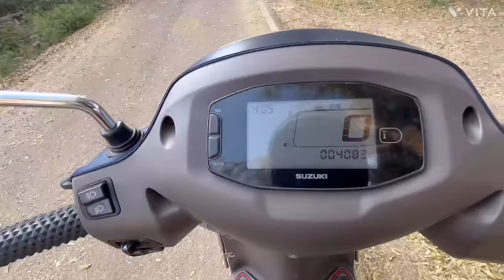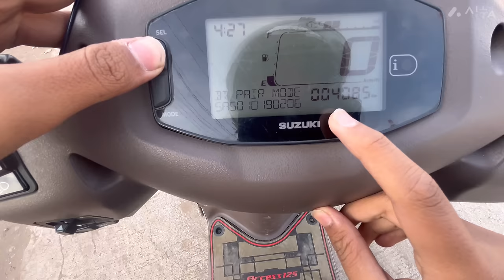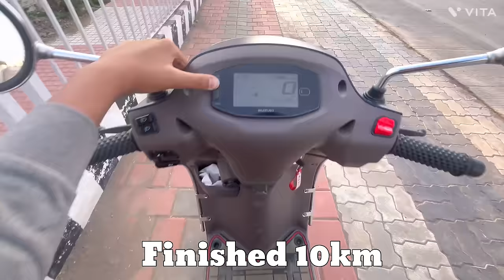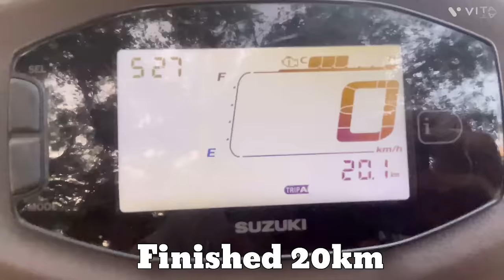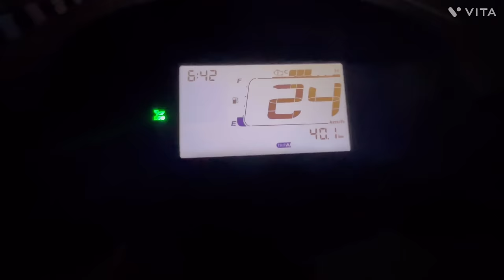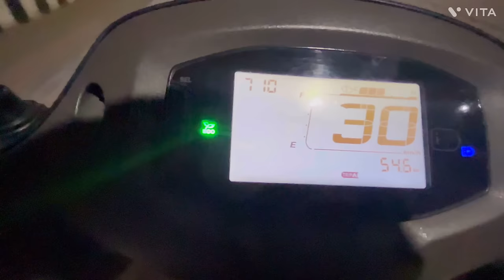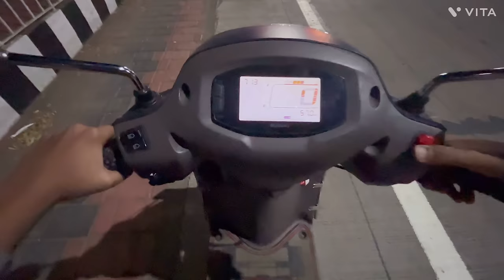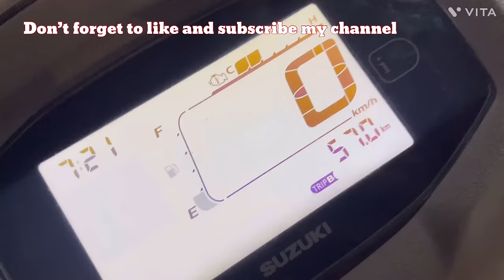access 125 mileage test | 70km? | bs6 | 1 liters mileage test || real life mileage test